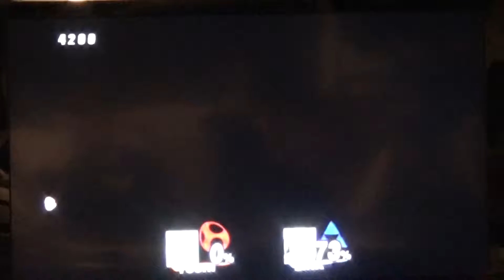UPALC 2 - épisode 5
On continue l'aventure! Va-t-on percer le secret des trous noir? qui est vraiment le ministre antique? Ben en fait la réponse se fera plus tard. Vous m'avez pris pour un texte dont le seul but est de vous hyper?